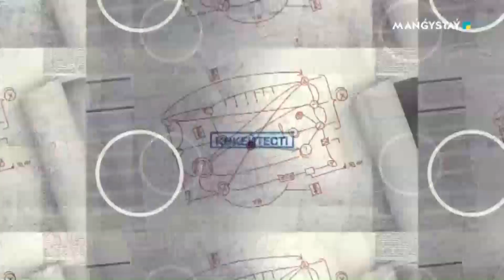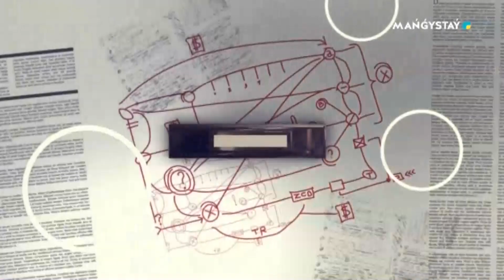Айтарым бар - 17 нотариусқа айыппұл салынды